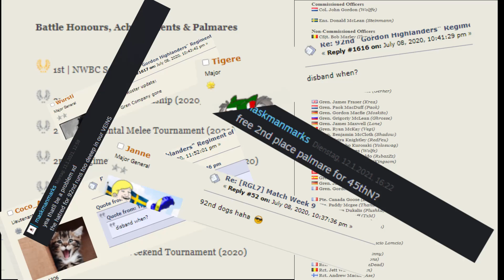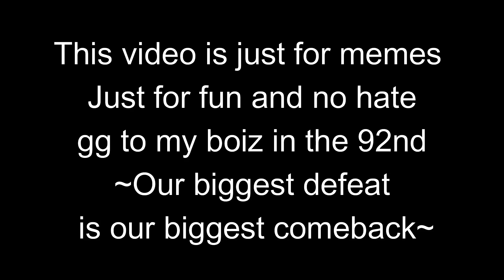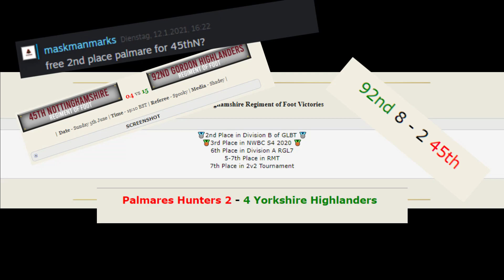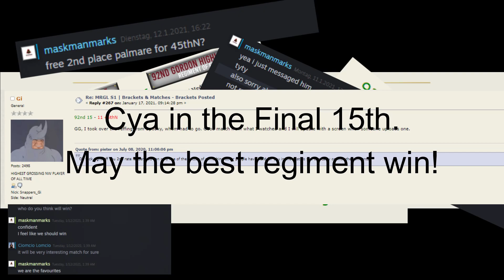The Return of the 92nd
yes woof woof